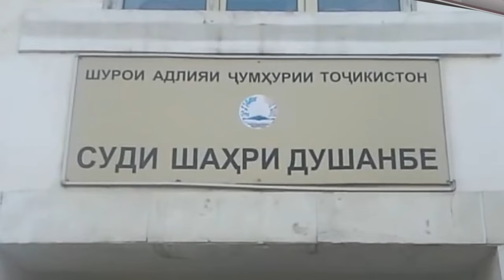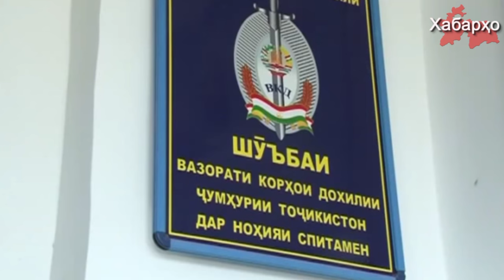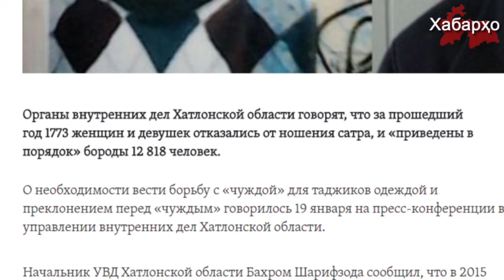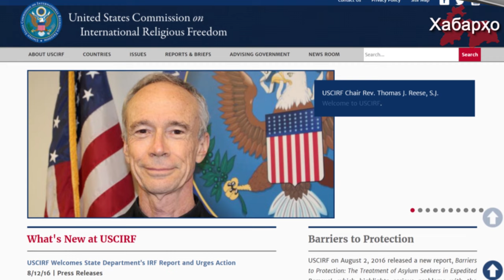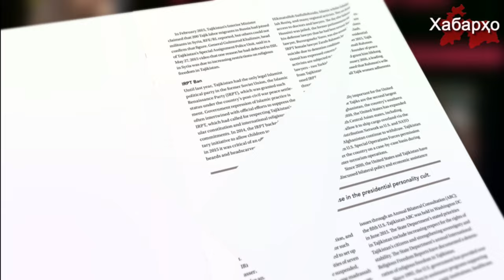В Таджикистане осуждены 18 человек за соблюдение Ислама | Возрождение Ислама в Таджикистане беспо...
1. В Таджикистане осуждены 18 человек за соблюдение Ислама
2. Возрождение Ислама в Таджикистане беспокоит секуляристов
3. В Таджикистане подавляется любая форма проявления Ислама